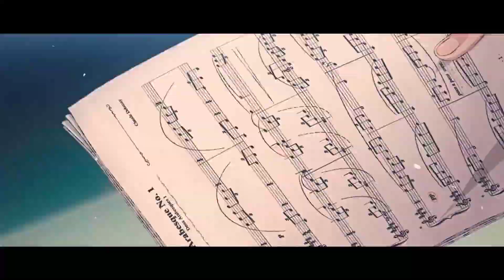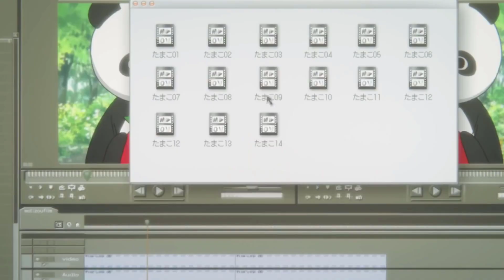Romantik Okul Anime Önerileri - İZLEMENİZ gereken SERİLER - #1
00:00 - Giriş
00:22 - Bunny Girl Senpai
01:12 - Chuunibyou
02:12 - 5-toubun no Hanayome
03:34 - Kimi no Todoke
04:35 - Kuzu no Honkai
06:07 - Sakurasou no Pet na Kanojo
07:20 - Tamako Market
08:53  - Abone olup Bildirimleri Açalım
09:20  - Kapanış

Track:   Yusuf Alev - Salty & Sweet (ft  ESAE)

Track: TH3 DARP X GODMODE - Champion